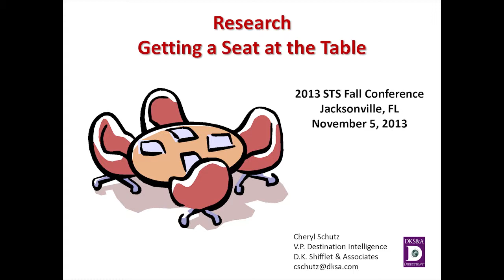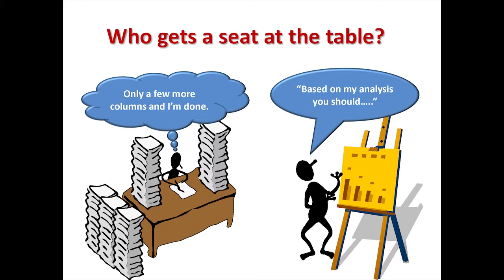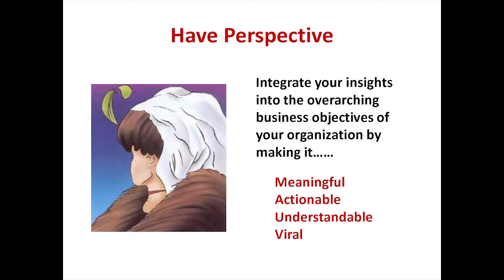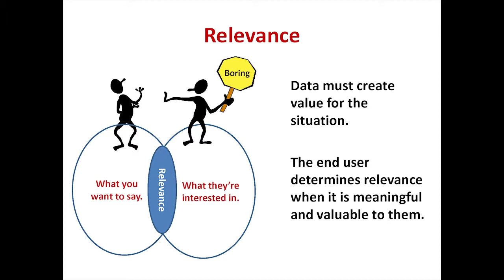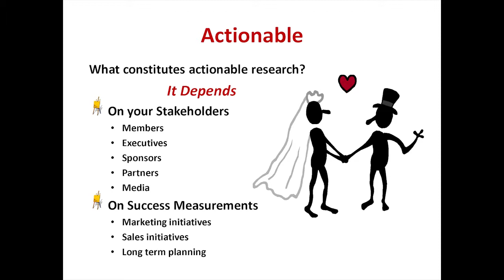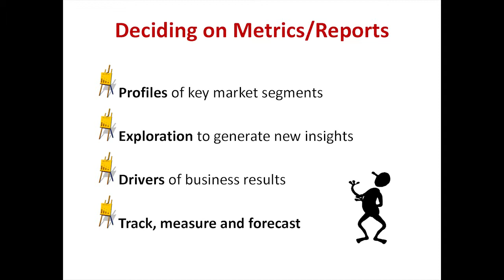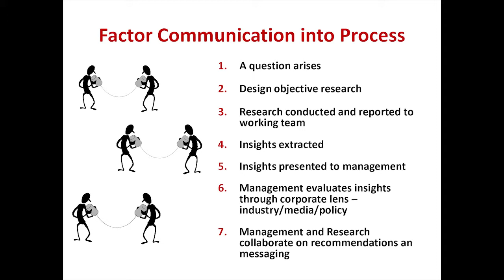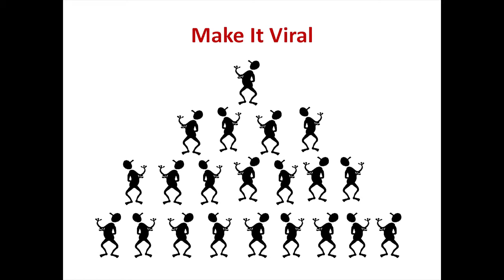cheryl schutz research getting a seat at the table 1280x720